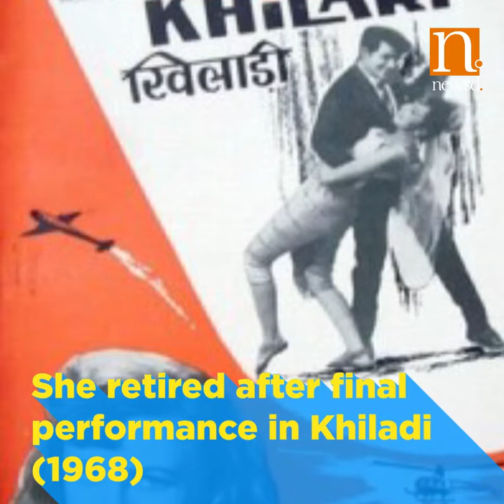Fearless Nadia: The first stuntwoman of Hindi cinema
‘Fearless Nadia’ was an actress and first stuntwoman of India, who was one of the biggest stars in the 1930s-40s in Indian cinema. Nadia starred in about 50 films, mostly of Action genre. In her first film, she jumped off a moving cart, winning hearts across the nation.
Newsd is a new age information, curation and dissemination platform. Screaming headlines, sensationalised and editorialised news reporting painting a grim picture of the nation and the economy seem to have become the order of the day. Real news and positive developments get lost in this cacophony. Our philosophy is to give you the best curated news service in the most concise manner. Now, you can consume a news article in less than 30 seconds and personalise what you’d like to read. Our innovative timeline and follow functionalities allow you to track what is of essence to your sensibilities. Join our events to engage with key stakeholders in the government, social and private sectors. Come, be a part of the Newsd Revolution.